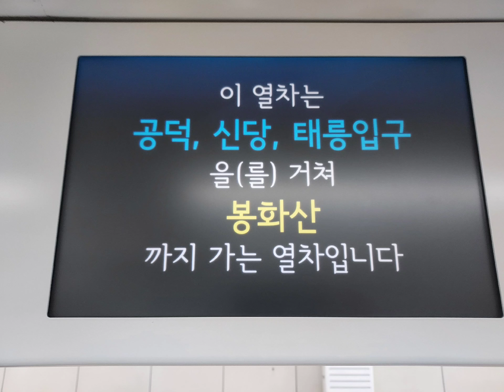구독자 200명 축하영상